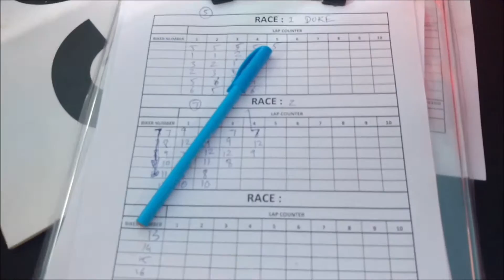KTM ORANGE DAY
First time ever in nashik ktm orange day..i Support Babas vlogs. First time ever in Nashik KTM arranged KTM Orange Day at Suma Adventure Park, Trimbakeshwar. Where all Nashik KTM Owners got an apportunity to Ride on KTM Race Track. KTM Stunt show was arranged where we got an apportunity to se KTM 200 DUKE 200 RC 200 KTM 390 and RC 390.